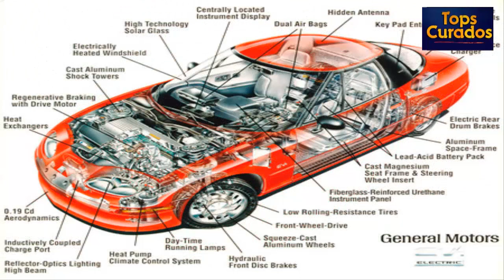El auto mas raro del mundo encontrado abandonado en un estacionamiento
El automóvil EV1 es considerado uno de los autos más raros del mundo. al tratarse del primer vehículo eléctrico funcional producido por un fabricante comercial, pero después de más de 15 años en el olvido por la avaricia comercial de General Motors.
 un ejemplar casi intacto fue encontrado abandonado en un estacionamiento en Estados Unidos.

En 1996 se produjeron 1117 ejemplares del EV1. que fue declarado un experimento fallido y se retiró del mercado alrededor de 2003.

El solitario superviviente de estos autos fue descubierto abandonado en un estacionamiento en Atlanta. Estados Unidos.

El automóvil contaba con una pesada batería de Niquel que le proporcionaba una autonomía de hasta 200 kilómetros. un motor de 137 caballos de fuerza similar a los que se utilizan en los actuales automóviles eléctricos que lo hacían el automóvil más avanzado que hubiera creado General motors .

En 1999 las regulaciones de California que impulsaron la fabricación de este automóvil se relajaron para favorecer a los automóviles híbridos. por lo que la llegada del Prius de Toyota en 2000 derivó en el olvido del EV1. por parte de lleneral Motors.